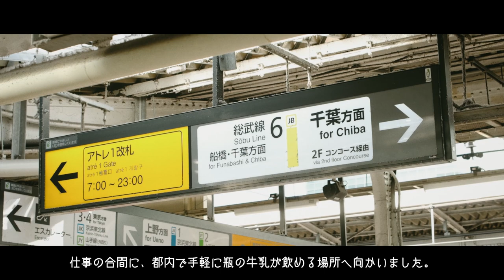【お料理 vlog】揚げパンと牛乳で、懐かしい給食の思い出に浸る。牛乳アレンジ（純喫茶のミルクセーキと、カルーアミルク） -日本 料理-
こんにちは。
よのきち食堂です。

私が給食で一番好きなメニューは、揚げパン。
幼い頃の気持ちを思い出しながら、一から揚げパンを
作っていきたいと思います。

給食の揚げパンといえば、合わせる飲み物はやっぱり牛乳。
そのまま飲んでも、もちろん美味しいのですが、
今回は少しアレンジしてみようと思います。

まずは、懐かしの味、ミルクセーキに。
続いて、甘くて飲みやすいカクテル、カルーアミルク。

秋葉原駅の総武線5番ホームの中央あたりにある、
創業70年を迎えた、ミルクスタンドにもお邪魔して
瓶に入った牛乳を堪能しました。

皆さんの、給食で一番好きだったメニューは何ですか？
今回もまったり楽しんでいただけたら嬉しいです。

【目次】
00:00 Intro
00:22 揚げパンを作る。
03:48 牛乳アレンジ ①ミルクセーキ
05:12 牛乳アレンジ ②カルーアミルク
05:54 本日のレコード（岡村靖幸 カルアミルク）
06:29 いただきます。
07:13 秋葉原 ミルクスタンドで牛乳を飲む。

■訪れたスポット
ミルクスタンド

♪本日のレコード
岡村靖幸
カルアミルク